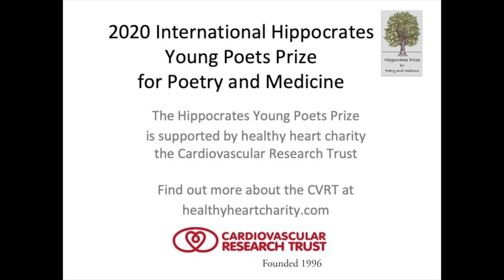R 2020 Hippocrates Young Poets Prize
Discussion with 2020 judge Lawrence Sail

2020 Hippocrates Young Poets'  Prize: deadline midnight on 1st March 2020
- entries are free

- for young poets aged 14-18 years from anywhere in the world.

- an international prize for a single unpublished poem in English on a medical theme
- award for the winner  £500 (~ USD 670)

- length of  poem should be not more than 50 lines of text in addition to title and any line breaks.

The 2020 Hippocrates Young Poets Prize is supported by healthy heart charity the Cardiovascular Research Trust: healthyheartcharity.com